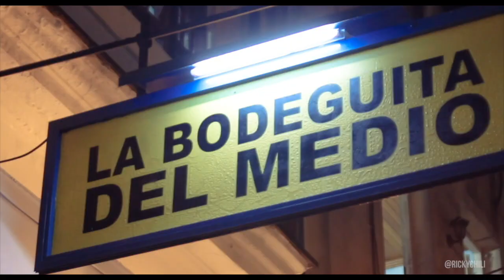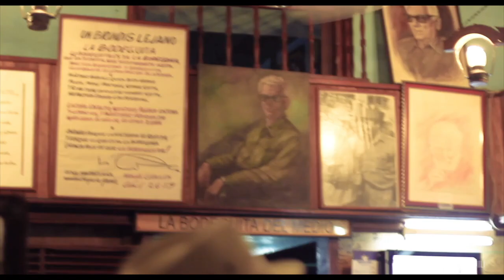CUBA ENCANTO 2019 🇨🇺 (Viaje a Cuba) y NO me quise ir...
Fui a estudiar a EICTV (Escuela Internacional de Cine y Tv) a Cuba y aquí les muestro un poco de la hermosa Cuba que pude capturar en algunas salidas  que realice.